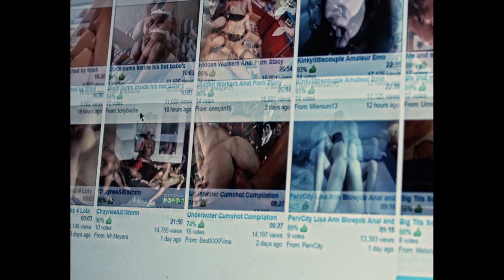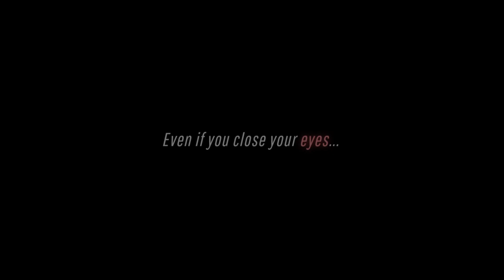DEMONIOS TUS OJOS OFFICIAL TRAILER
Título original Demonios tus ojos
Año 2017
Duración 94 min.
País España
Dirección Pedro Aguilera
GuionPedro Aguilera, Juan Carlos Sampedro
Música Richard Córdoba
Fotografía Miquel Prohens
Reparto Ivana Baquero,  Julio Perillán,  Lucía Guerrero,  Nicolás Coronado,  Juan Pablo Shuk, Elisabet Gelabert
Coproducción España-Colombia; Good Films-Ciudad Lunar.
Género Drama | Drama psicológico
SINOPSIS
Oliver (Julio Perillán), un joven director de cine asentado en Los Ángeles, descubre una noche en una web erótica que la protagonista de uno de los explícitos vídeos es su hermana pequeña, Aurora (Ivana Baquero). Sorprendido y confuso, decide viajar a Madrid, tras varios años sin visitar a su familia. Comienza así una búsqueda obsesiva de respuestas, un viaje íntimo hacia la turbación y la verdad de la imagen, una historia de dominación y manipulación, sobre los límites de la moral y la pérdida de la inocencia vital y audiovisual.